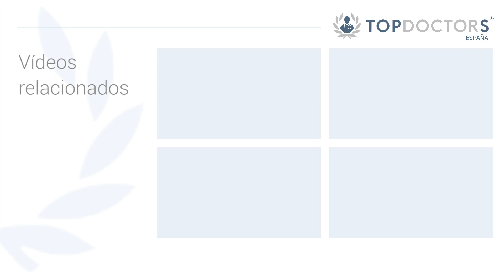¿Puede la neuromodulación mejorar la calidad de vida del paciente con dolor crónico?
La Dra. Idiazábal Alecha es una especialista de la Neurofisiología Clínica que dirige el Instituto Neurocognitivo Incia. La Dra. Idiázabal se dedica al diagnóstico y tratamiento de trastornos del sistema nervioso central y periférico, trastornos del sueño y trastornos neurocognitivos.

La estimulación eléctrica transcraneal, es decir la neuromodulación es efectiva para el tratamiento del dolor crónico en diferentes patologías y diferentes pacientes pero también mejora mucho la calidad de vida del paciente porque ya sabemos que estos pacientes con dolor crónico presentan además trastornos emocionales como depresión, ansiedad, trastornos de sueño.

Son pacientes que tienen un sueño que no reparador, fragmentado, que es una calidad de sueño deficiente y esto produce más fatiga y esto produce irritabilidad y esto incrementa el dolor, con lo cual entramos en un círculo de que es difícil salir para estos pacientes.

¿Desea más información? Solicite aquí su cita